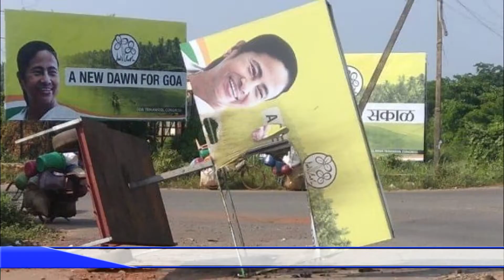গোয়াতে মমতার ফ্লেক্স ছিঁড়ে দেওয়ার অভিযোগে, চায়ের দোকানে বসে পার্টি করে দেখিয়ে দেব: মমতা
গোয়াতে মমতার ফ্লেক্স ছিঁড়ে দেওয়ার অভিযোগে, চায়ের দোকানে বসে পার্টি করে দেখিয়ে দেব: মমতা  | bengalinews | new2newz